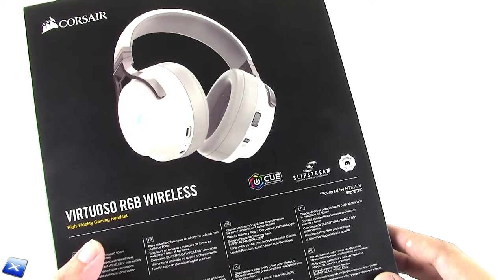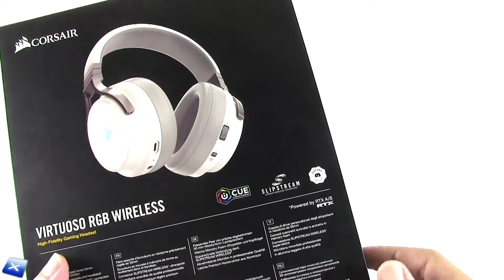[Unboxing ITA] Corsair VIRTUOSO RGB Wireless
La nostra pagina Facebook e il nostro Gruppo Facebook:
Our Facebook and Facebook Group pages: